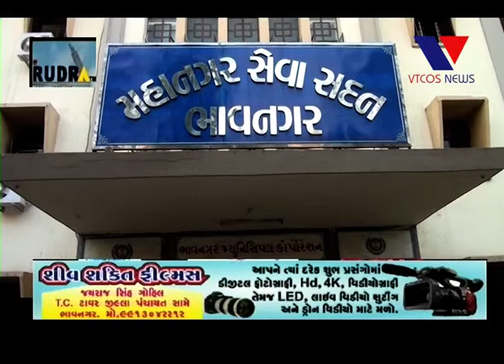BHAVNAGAR : CORONA NI MAHAMARI MA LOKO NE COLACTOR DWARA SAVDHAN RAHEVA APIL KARAI